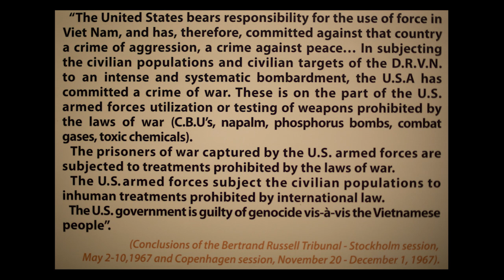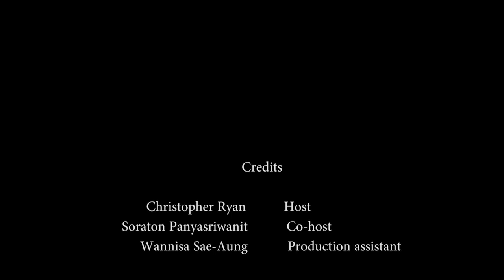Vietnam: 7 Cities in 7 Days (Part 1)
Episode from Christopher Ryan's "Adventures in Asia" series entitled "Vietnam: 7 Cities in 7 Days Part 1."

My goal was to see a different city with a different activity each day.  This video covers the first four days and cities: Ho Chi Minh City, Da Nang, Hoi An, and Hue.

It also covers my adventure in Ho Thuy Tien waterpark, an abandoned waterpark in Hue, Vietnam.